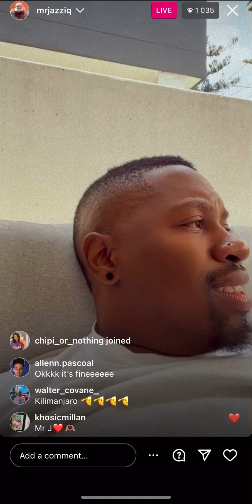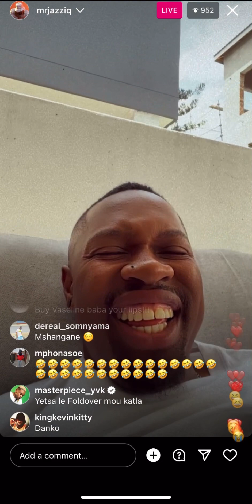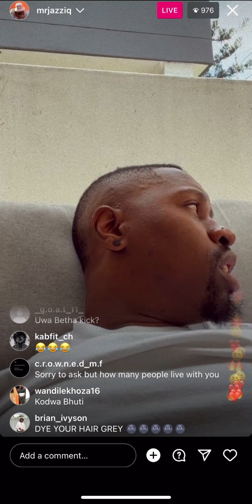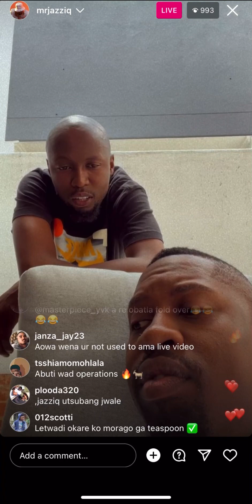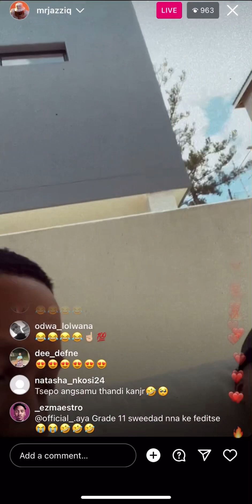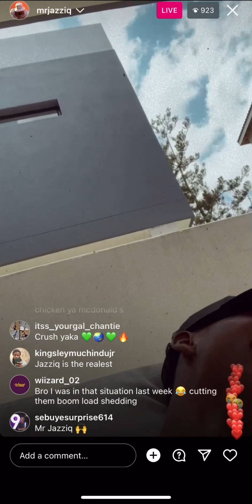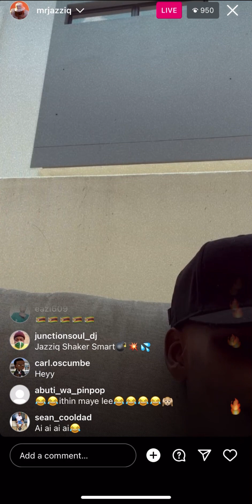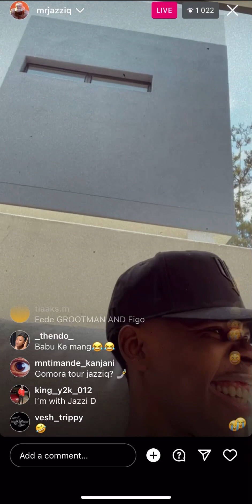Mrjazziq Live ft Figo 🤣🔥